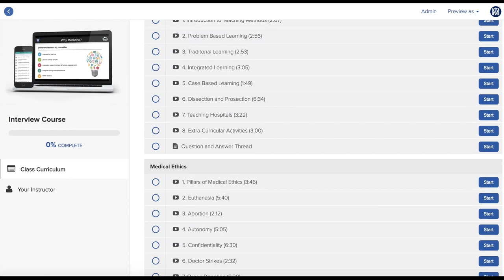Medicine Interview | MMI Station - Confidentiality | Medic Mind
Watch our MMI Station on Confidentiality for Medical Interviews 🏥🥇👋

Welcome to our series on the MMI Medicine Interview. Here, we will go through examples of MMIs both good and bad and show you how to get an offer at medical school.

MMIs can be tough, but let us show you our tips for MMIs and help you succeed. Today you’ll learn how to succeed in your medicine MMIs (Multiple Mini Interviews)  and feel confident on your medicine interview day ✅

In this video, we go through a favourite of MMI Medicine Interviews - Confidentiality. A Medicine Interview - MMI or Panel - can be tough but fortunately, we’ve made this tutorial to help you get your place at medical school ✅

TIMESTAMPS ⏱
00:00 Medicine Interview | MMI Station - Confidentiality | Medic Mind
00:25 - Patient Begins Station
1:00 - Mental Capacity
1:30 - Should we tell James?
2:20 - Duty of Candour
2:50 - James wants to speak to you.
3:30 - Last Question